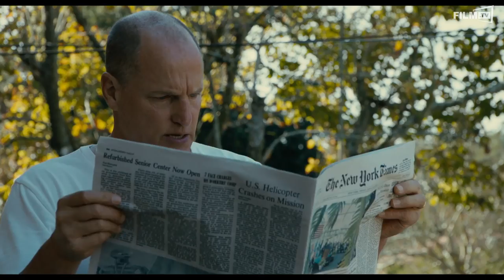Shock And Awe Trailer Deutsch German (2018)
Shock And Awe Trailer Deutsch German (Elizabeth A. Bell, Matthew George, Michele Reiner, Rob Reiner - OT: Shock and Awe)

Ganzer Film bei Amazon

Eine Gruppe von Journalisten, die 2003 über George Bushs geplanten Einmarsch in den Irak berichten, stehen der Aussage des Präsidenten, Saddam Hussein sei im Besitz von Massenvernichtungswaffen, skeptisch gegenüber. Shock And Awe.

Handlung von Shock And Awe
Eine Gruppe von Journalisten, die 2003 über George Bushs geplanten Einmarsch in den Irak berichten, stehen der Aussage des Präsidenten, Saddam Hussein sei im Besitz von Massenvernichtungswaffen, skeptisch gegenüber.

Schauspieler: James Marsden, Woody Harrelson, Rob Reiner, Jessica Biel, Milla Jovovich, Tommy Lee Jones, Richard Schiff, Teri Wyble, Al Sapienza, Wayne Pére, Steve Coulter, Terence Rosemore, Margo Moorer, Michael Harding, Kate Butler, Luke White, Gabe White, Bowen Hoover, Caroline Fourmy, Gretchen Koerner, Jake Reiner, Julie Mun, Marcus Lyle Brown, Anthony Reynolds, Han Soto, Jay Seals, Carl Palmer, Michael Harrity, Jack Topalian, Ned Yousef, Stephanie Honoré, Ariadne Joseph, J. Omar Castro, Ava Knighten Santana, Michael Scott, Tadasay Young, Devyn A. Tyler, Preston James Hillier, Lindsay Ayliffe, John Newberg, Tony Bentley, David Moncrief, Terry Dale Parks, Ameer Baraka, Alex Collins, Josh Ahrens, William Curtis Coppersmith, Larry McGhee, Andrew Najar, Michelle Taylor, Heath F. Borne, Shayne Tingle, Christopher Gill, Elisa Gabrielli, Jack Blessing, Milena Mortati